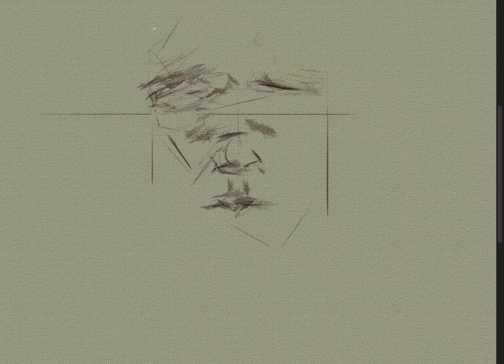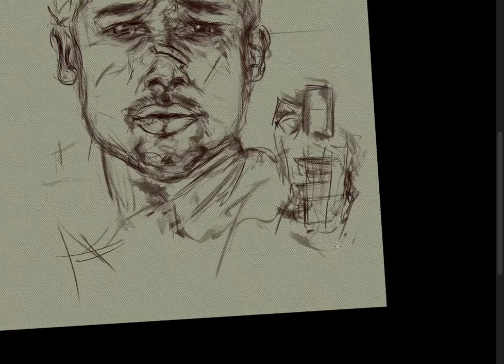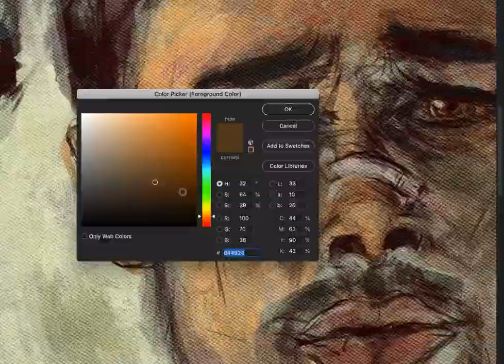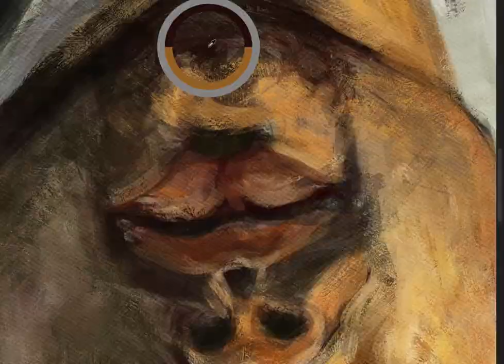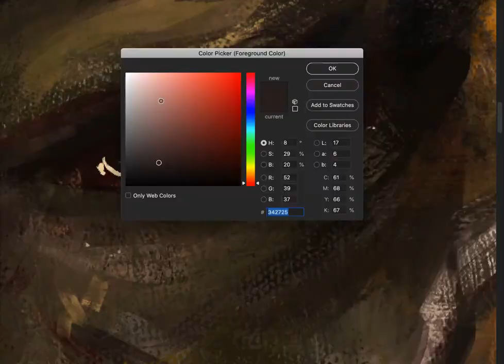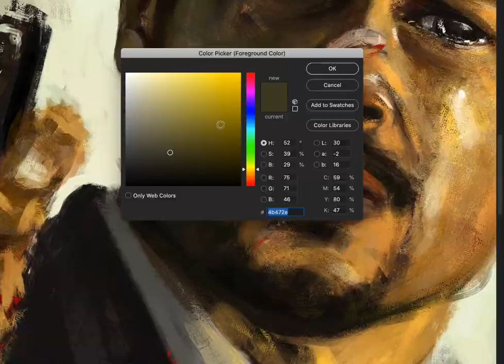DIGIITAL PAINTING PROCESS Speed Painting time-lapse , drawing Se7en (1995)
Sixteen _Twenty five ( Youtube `Music library  )

Personal  Study